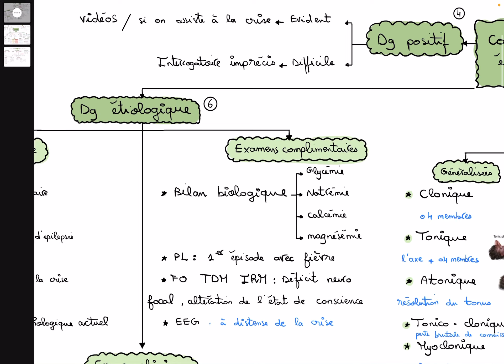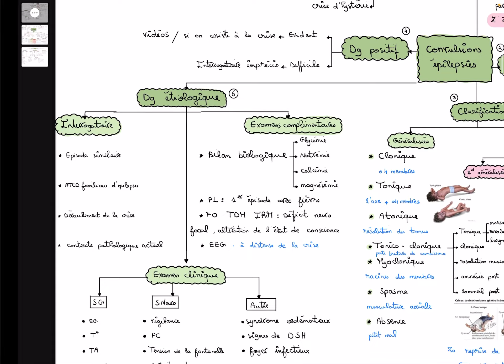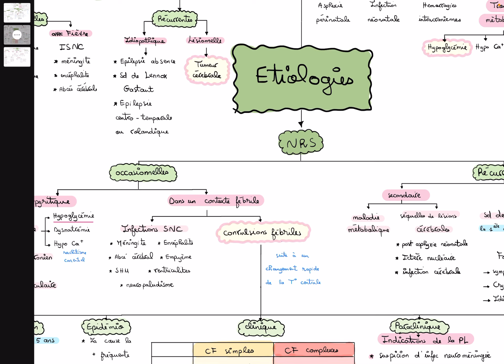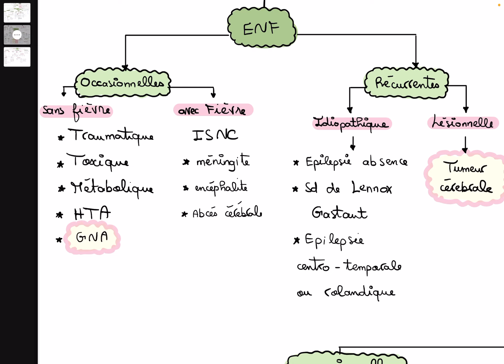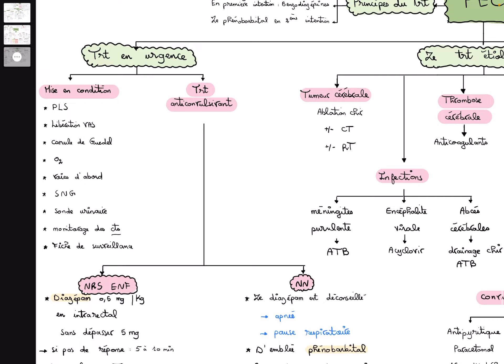Les convulsions chez l’enfant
📌 le lien de mon résumé
bon courage 🤍